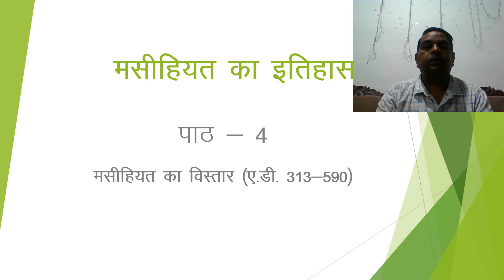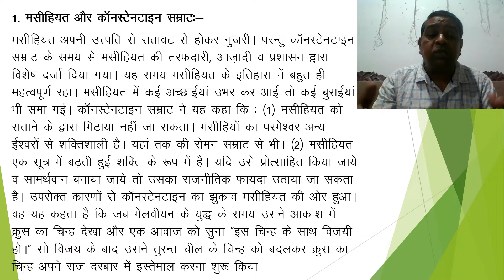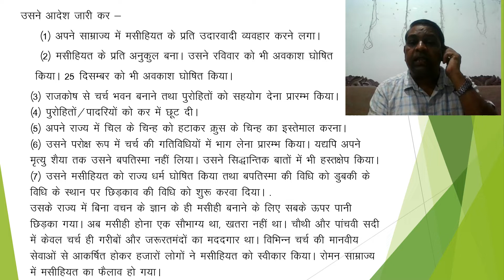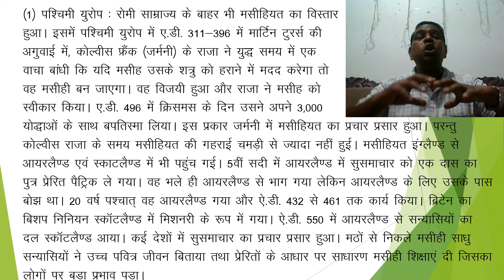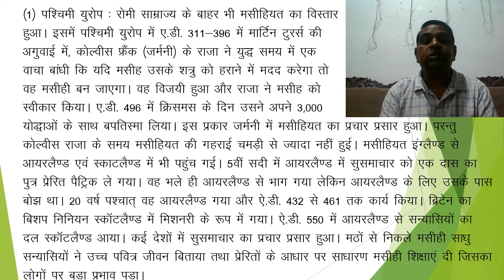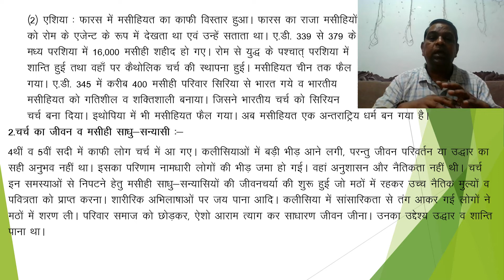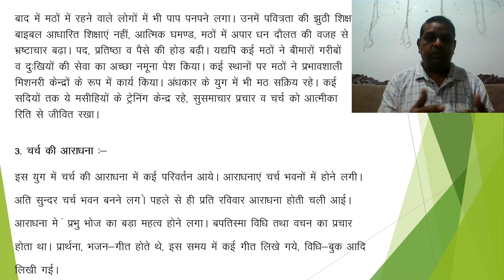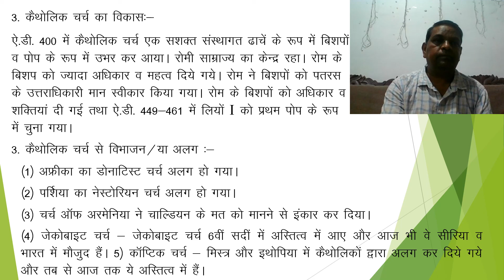# 5. मसीहियत का विस्तार (AD 313 - 590)